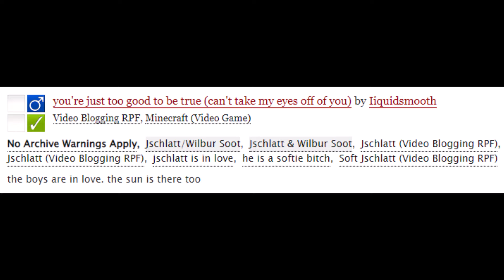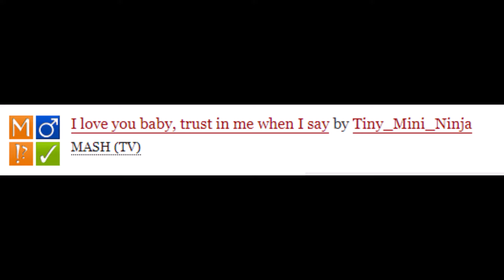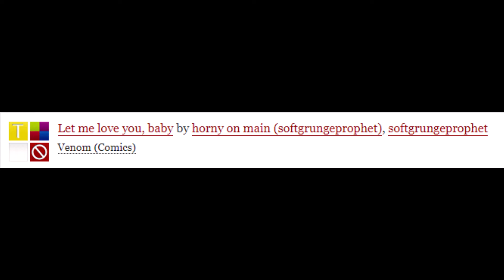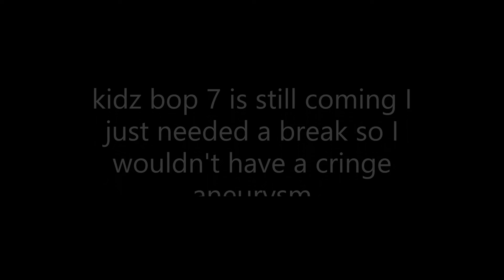ao3 sings: can't take my eyes off of you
i sang this song in choir once. we did a jersey boys medley. 9/10 it's a bop